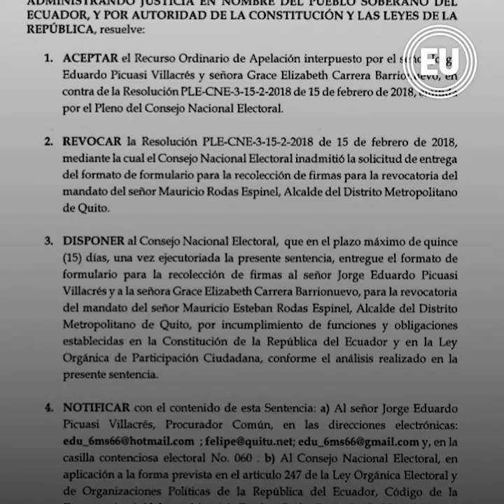Ordenan entregar formularios para revocar el mandato de Mauricio Rodas en Quito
El Tribunal Contencioso Electoral (TCE) ordenó al CNE entregar los formularios para la recolección de firmas para la revocatoria del mandato del alcalde de Quito, Mauricio Rodas. Un grupo de ciudadanos sostiene que Rodas incumplió el mandato que prohibe los espectáculos en que se da muerte a un animal.